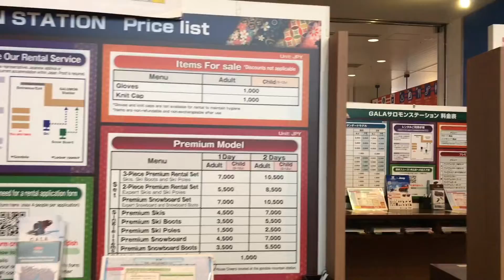Trip to Gala Yuzawa snow resort||Japanly Diaries Telugu lo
It’s a snow skiing resort
Telugu vlogs from Japan